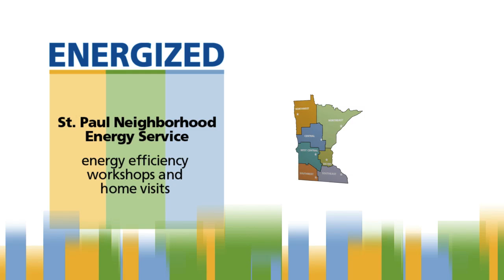Home Energy Squad Helps Residents Save Big in St. Paul - from ENERGIZED Documentary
Imagine you and your neighbors coming together to learn about money and energy savings tips and then having a personal home visit that helps implement energy-savings upgrades. That's what's happening in St. Paul! Metro CERT joined forces on the Home Energy Squad, a project being led in St. Paul by Neighborhood Energy Connection and Xcel Energy. The program demonstrates the effectiveness of low-cost measures and behavior change on residential energy use. Participants are recruited block-by-block to attend educational workshops amd sign up for home visits to identify and implement energy efficiency upgrades that enhance home comfort and energy efficiency. Home Energy Squad is part of the Metro CERT region.

This video is a single chapter in ENERGIZED: Communities Building Minnesota's Clean Energy Future, a full-length documentary from CERTs and partners that explores the growing movement to determine Minnesota's energy future and the leaders behind community-based clean energy and energy efficiency projects.